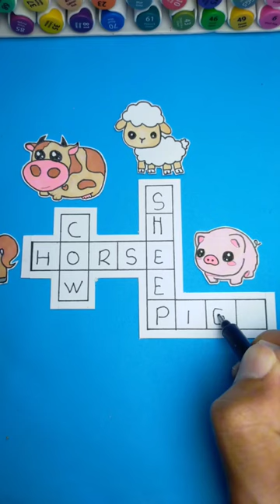POV: Stumped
Stumped crossword puzzle